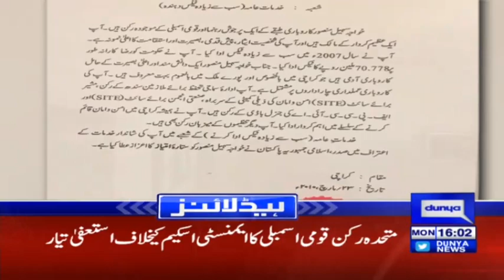Do Nawaz Sharif Deserve Protocol Anymore? - Headlines 4PM - 23 April 2018 | Dunya News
/subscription_center?add_user=dunyanews1